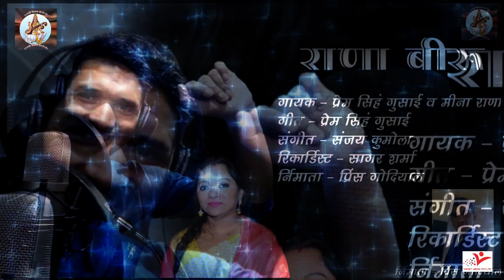Rana Veeru !! Latest Garhwali Song 2017 !! Prem Singh Gusai & Meena Rana !!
Music Is The Storage Of Many Emotions; Some Refer With The Sad Moments Of Life And Some With The Happy Moments. We Just Need To Hold The Hand Of Music And Go With The Flow Of Life.

* Song - Rana Veeru
* Singer - Prem Singh Gusai & Meena Rana
* Editor - Deepak Singh
* Copyright - Buransh
* Vendor - A2Z Music Media